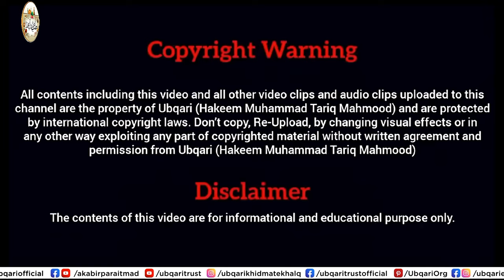7 Zameenon or 7 Asmanon Ki Naimatain Paain || Bakht, Izaat, Dolat, Rizq Ka Khas ul Khas Amal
Zameen or Asman Ke Naimatain or Khazanay Pain. Hazrat Ali (RA) Ka Ye Khas Amal Zarur Kijye or Nematain apk qadmon  mein hongi In sha Allah.

Get the blessings of the heavens and the earth. Hazrat Ali (RA) taught us this powerful recitation. Let's perform it and get abundant blessings in your life.

Clip By:  Sheikh ul Wazaif Hazrat Hakeem Mohammad Tariq Mahmood Majzoobi Chughtai